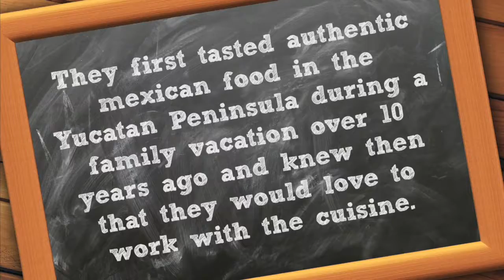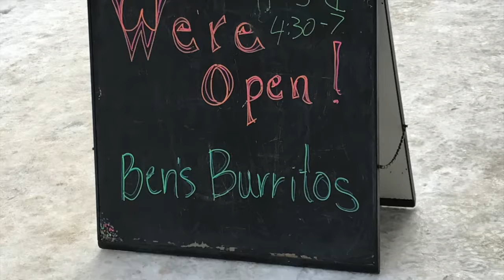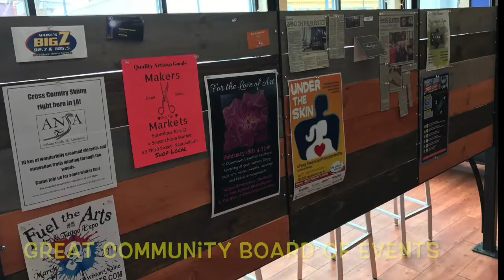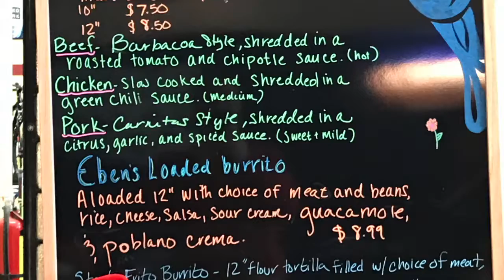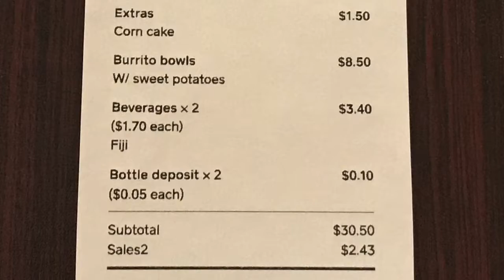Eat Out With ME Episode 15 Ben's Burritos Lewiston, ME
Eat Out With ME
Episode 15 - February 2017
Ben's Burrito's - Lewiston, ME